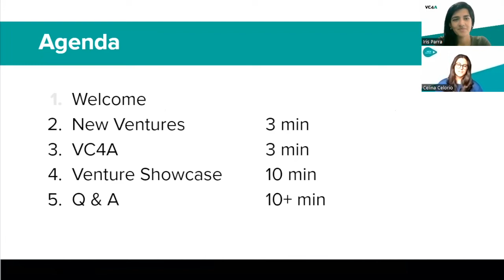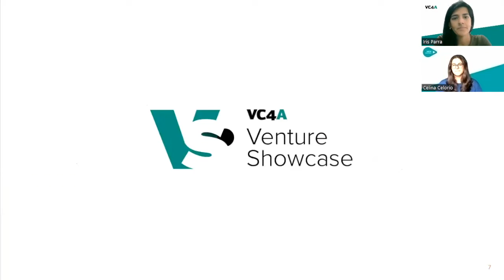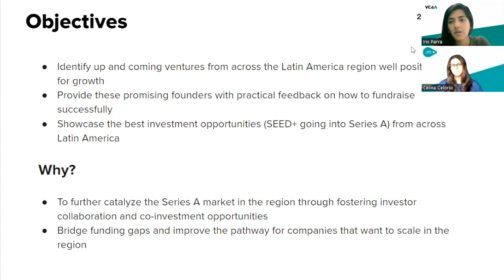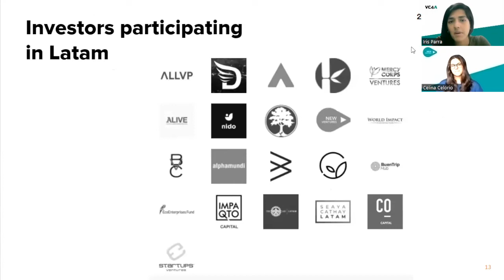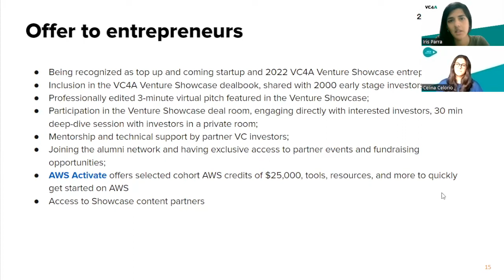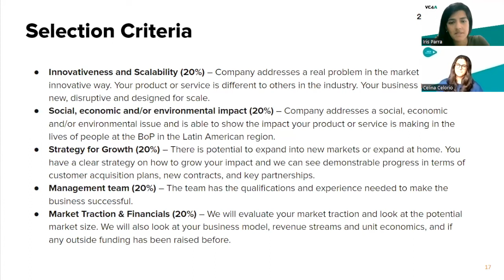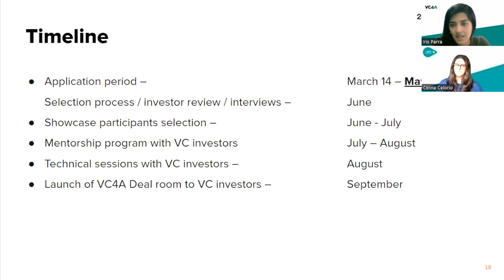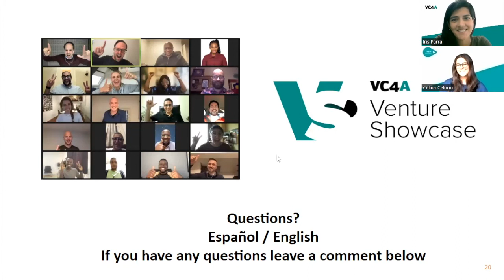Venture Showcase Latam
New Ventures, Colectiva NV, VC4A y ES2 Latam quieren acercarte a una convocatoria diferente para que levantes tu siguiente ronda de capital: Nosotros reunimos a los inversionistas y son ellos quiénes te acompañan en todo el proceso.